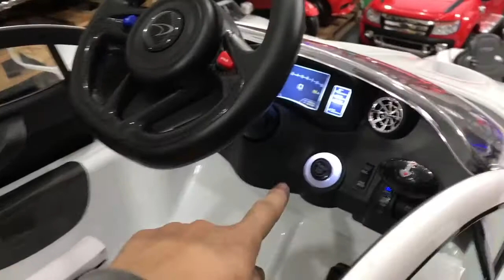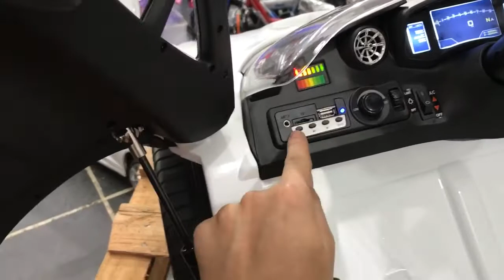Carro Mclaren P1 Licenciado